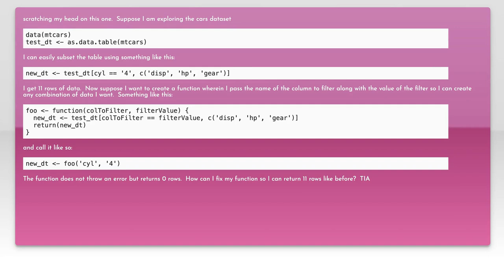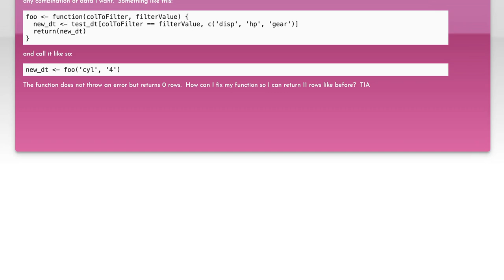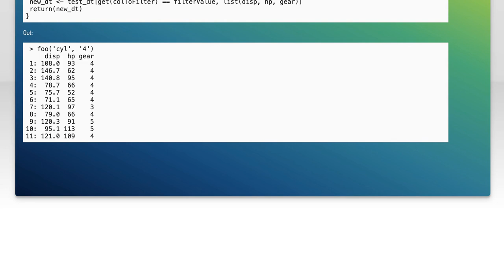How to Use Variables for Subsetting in data.table: A Step-by-Step Guide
In this video, we delve into the powerful world of data manipulation using the data.table package in R. Specifically, we'll explore how to effectively use variables for subsetting, a crucial skill for anyone looking to streamline their data analysis process. Join us as we provide a step-by-step guide that will enhance your understanding and application of data.table, making your data handling more efficient and intuitive.

Today's Topic: How to Use Variables for Subsetting in data.table: A Step-by-Step Guide

Related to: data.table, rprogramming, subsetting, variables, datamanipulation, rtutorial, dataanalysis, step-by-stepguide,